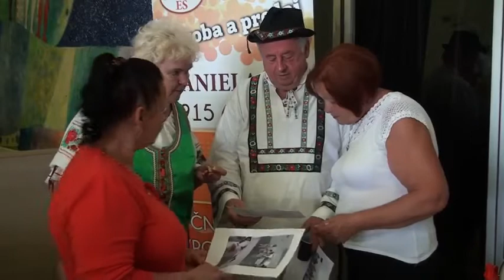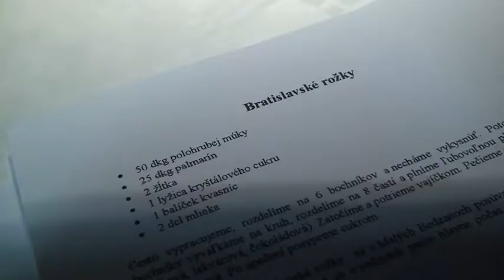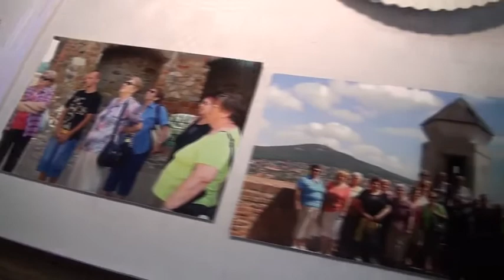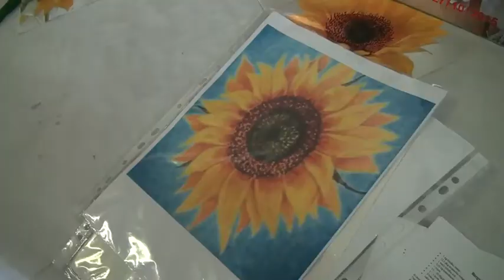Topoľčany City - Hamfest s nultým ročníkom (TV Central)